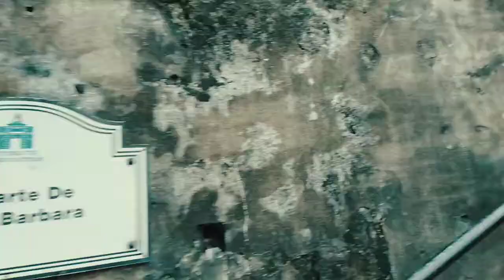Vlog #3 (Manila Trip)